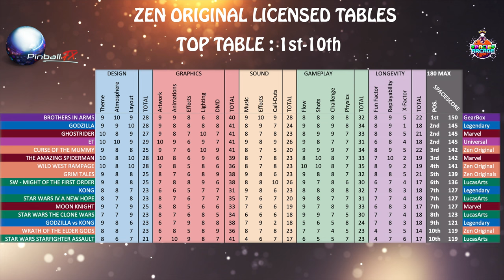PinballFX Guardians of the Galaxy - Ranked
I play PinballFX - Guardians of the Galaxy in cabinet mode on Steam and then rank the table based on 18 criteria within the areas of Design, Graphics, Sound, Gameplay and Longevity to determine a "SpacieScore".  Share your own thoughts and experiences in the comments below!